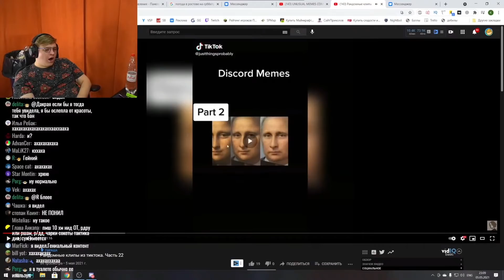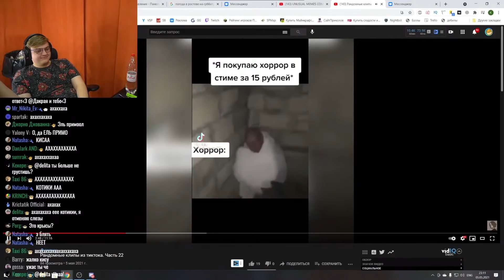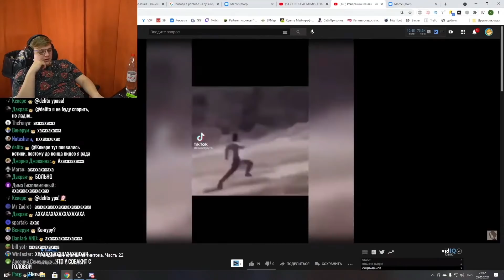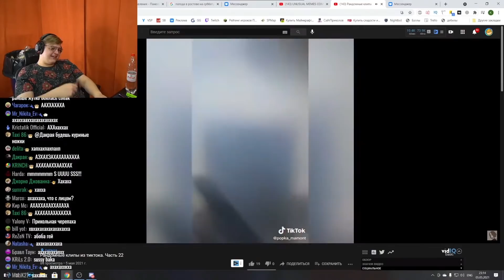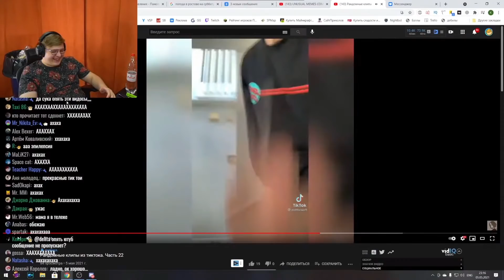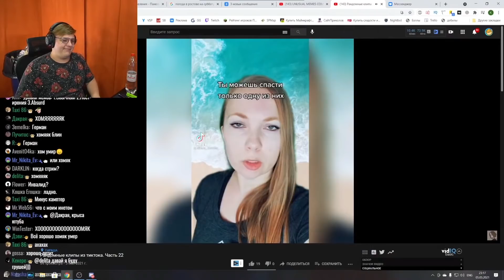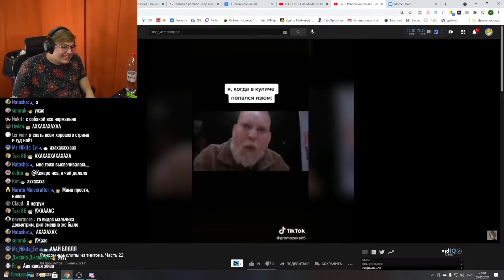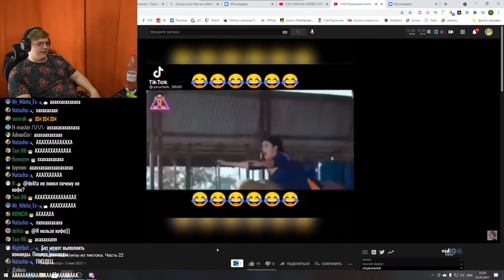ПЯТЁРКА УПАЛ СО СМЕХУ ОТ УГАРНОЙ ПОДБОРКИ ТИК ТОКОВ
Пятёрка реагирует на рандомные клипы из тик тока часть 22!